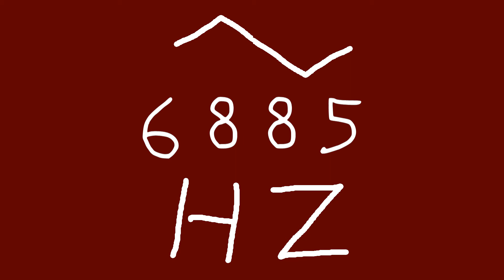6885 hz triangle